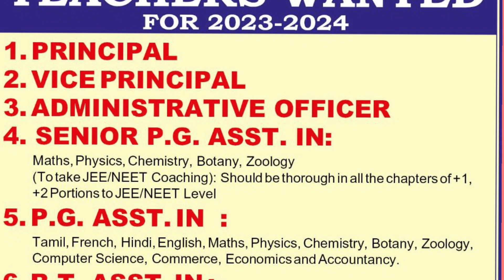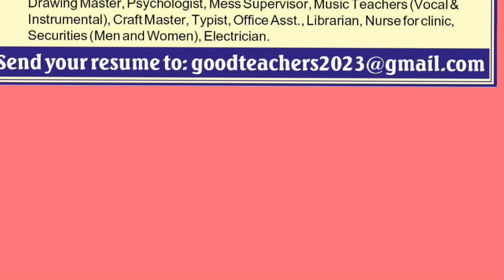TEACHERS WANTED FOR 2023-2024(P.G ASST,B.T ASST)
இளங்கலை பட்டதாரி ஆசிரியர்கள், முதுநிலை பட்டதாரி ஆசிரியர்கள்,பள்ளி முதல்வர், துணை முதல்வர் உள்ளிட்ட பல்வேறு வேலை வாய்ப்புகள் பற்றிய அறிவிப்பு இங்கு பதிவு செய்யப்பட்டுள்ளது.

தகுதியும், விருப்பமும் உள்ள பணி நாடுநர்கள் கொடுக்கப்பட்டுள்ள மெயில் ஐடிக்கு தங்களது RESUME களை அனுப்பி வேலைவாய்ப்பைப் பெறலாம்.